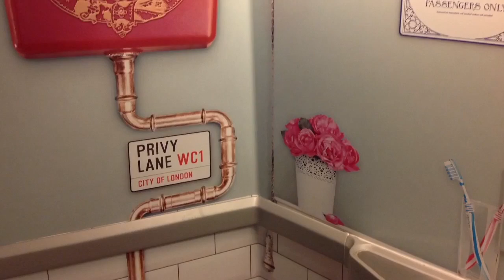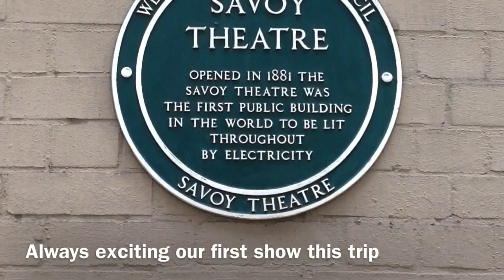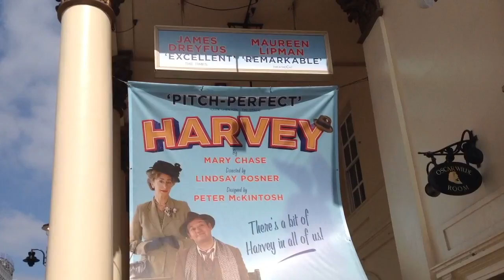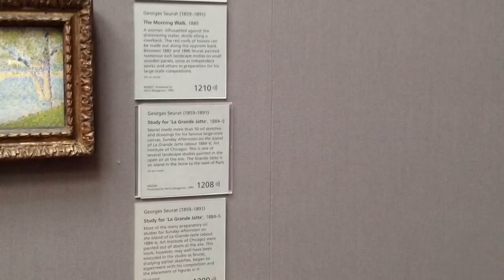London 2015 vacation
This video is about Love letter to London